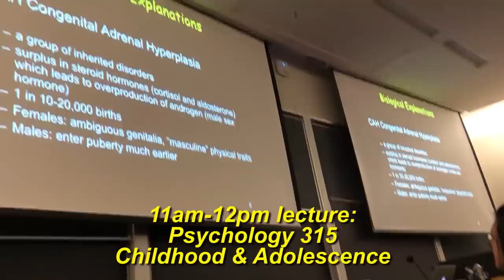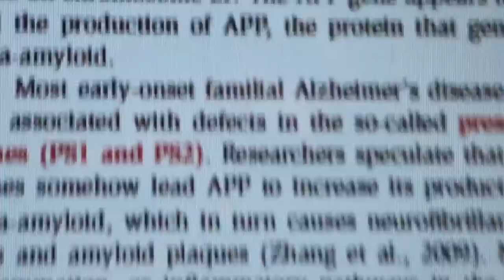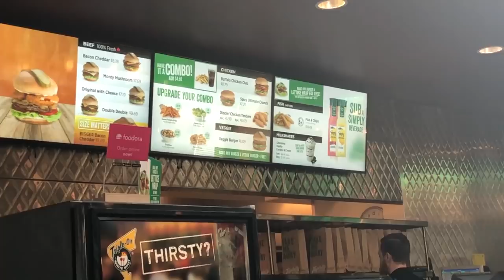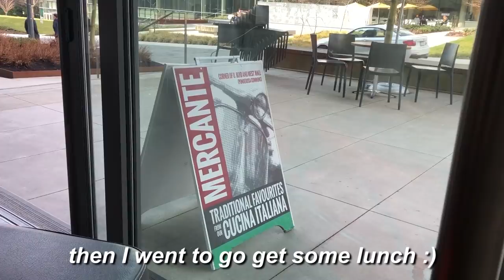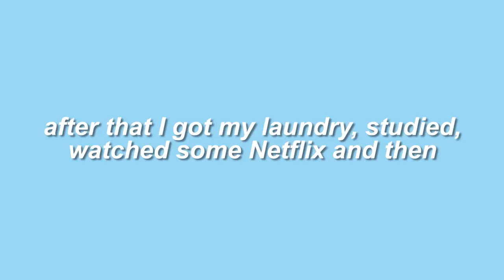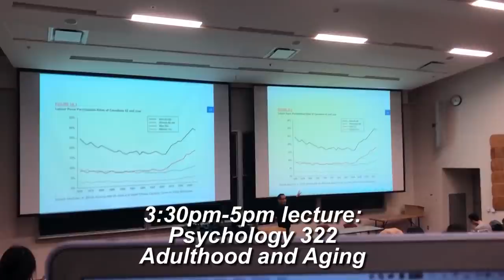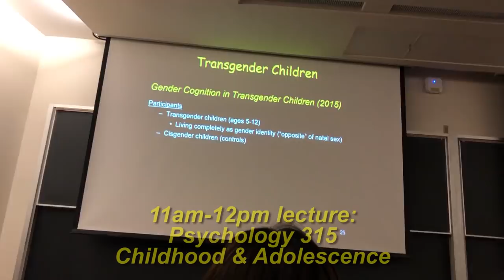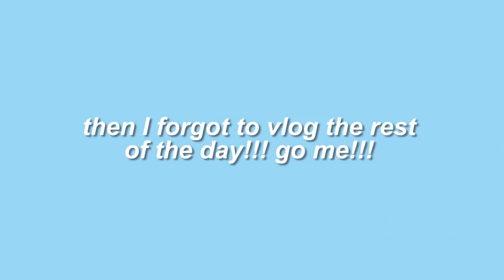college week in my life || University of British Columbia (UBC)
hi friends!! A little late to editing/uploading this college week in my life video as you can probably tell by the dates on the video... it's been a few weeks. Been suuuper busy with final exams season and final projects/assignments, etc. But better late than never :) Hope you enjoy this university week in my life vlog! I have a few other college videos that I have to edit + upload, so as soon as I have some time between studying/when exams are over I'll put those up.

If you want more University of British Columbia aka UBC content, I made a playlist

Camera
Canon 80D w/18-35mm lens